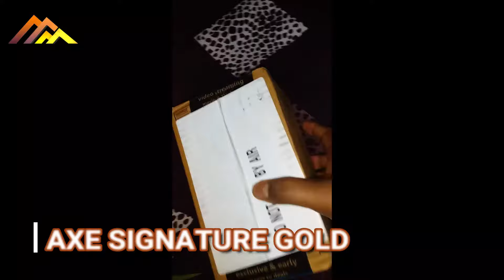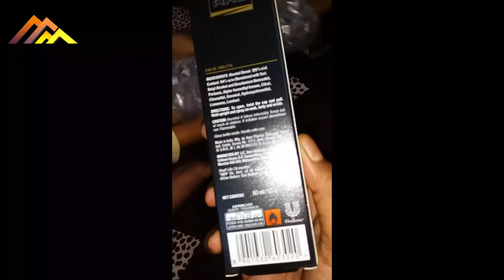AXE SIGNATURE GOLD | DARK VANILLA & OUD WOOD | EAU DE TOILETTE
Nice fragrance go for it...
Long Lasting more then 8 hours